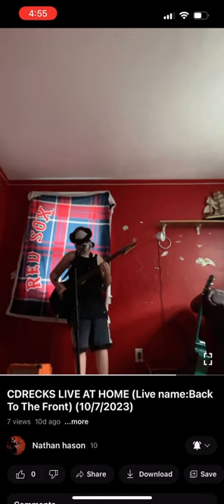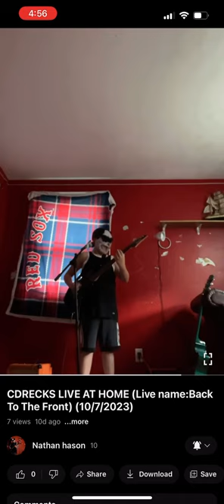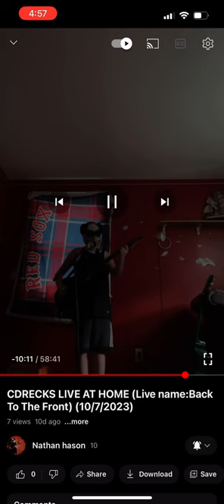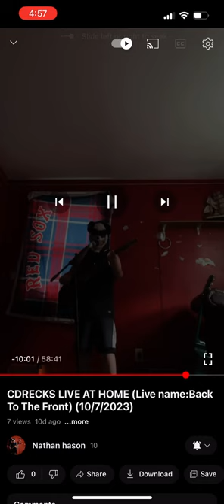WELCOME TO THE DEMON RELEM (Live:Back to the Front 10/7/2023)